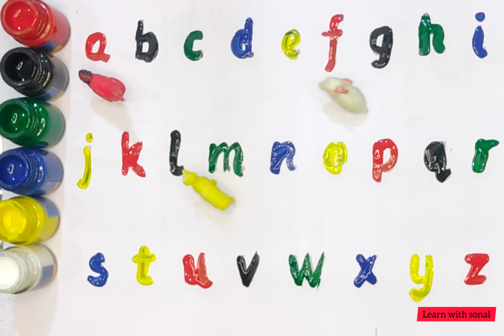A For Apple B For Ball - Phonics Sound & TWO Words ABC Song for Kids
A For Apple B For Ball - Phonics Sound & TWO Words ABC Song for Kids aforapple abcd
Your Query 👇
1. abc
2. abcd
3. abcde
 4. a for apple
 5. a for apple b for ball
6. a for apple b for ball c for cat
 7. a for apple b for ball c for cat d for dog
 8. a for aroplane
9. a for aroplane b for banana
 10. a for aroplane b for banana c for car
11. a for apple
12. abcdefg
13. English alphabet
 14. abcd cartoon
15. a for apple b for boy
16. alphabet songs
17. a for apple a for ant
18. nursery rhymes
19. a for apple song
20. abc songs for children
 21. abcd rhymes
 22. a for apple b for ball c for cat d for dog
 23. abcd alphabet
24. k se kabutar kha se khargosh
 25. a for apple b for badka apple
26. a se anar aa se aam
27. a for apple b for ball
28. abcd
29. a for apple wala
30. a b c d e f g
 31. abcd varnamala
32. a se anar in hindi
33. k se kabutar
34. Alphabet songs for children
35. abc alphabet songs
36. abcd varnamala
37. english varnamala
 38. english alphabet
39. A for apple
40. kids alphabet
41. alphabet for kids
42. abc song
43. a for apple b for ball c for
44. alphabet song
45. apple apple
46. abcd abcd
47. A for apple wala video
48. A for apple video cartoon
49. A for apple b for ball c for cat d for dog
 50. A for apple
51. ABCD
52. A for apple b for ball c for cat
53. A se anar a se aam
54. K se kabutar kha se kabutar
 55. A for apple b for
56. Varnmala
57.
58.
59.
60.
61.
62.
63.
64.
65.
 66. a b c d
67. abcd song
 68. abcd cartoon
69. cartoon
 70. abc song
71. Apple
72. abcd wala cartoon
 73. abcd abcd abcd abcd
74. b for ball
75. abcd video
76. alphabet
77. abcd a for apple
 78. abc cartoon
79. a for apple wala
80. ice cream
81. a b c d song
 82. bacchon ki abcd
83. abc abc 84. abcd ka videos
85. abcd ka new video
86. abcd today video
87. abcd 2022
88. a for Apple new video 2023
 89. a for apple b for ball today video
90.
91.
92.
93. most popular video abcd
 94. a for apple important video
95. today abcd
96. Learn with sonal ka video
97. abcd Learn with sonal
98. bacchon ka abcd video
 99. a for aeroplane b for banana video
 100. a for apple b for ball c for cat d for dog e for elephant